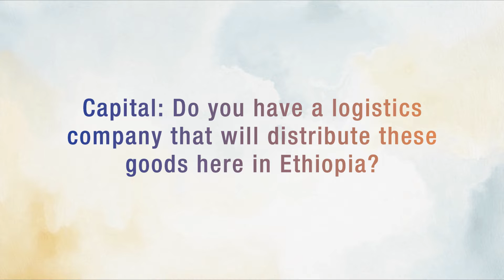Part 2 l Interview With Mesfin Tasew, the Chief Executive Officer of Ethiopian Airlines Group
With over 38 years of extensive experience in airline management and operations, Mesfin Tasew, the Chief Executive Officer of Ethiopian Airlines Group, brings a wealth of knowledge to the table. His expertise spans various sectors, including aircraft maintenance and engineering, procurement, information technology, flight operations, and corporate leadership. Holding a Master’s in Business Administration from the Open University in the UK, an MSc degree in Electrical Engineering specializing in Communications Engineering, and a BSc degree in Electrical Engineering from Addis Ababa University, Mesfin Tasew is well-equipped to navigate the complexities of the aviation industry.